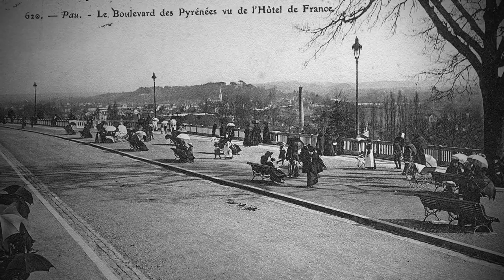Pau, the imagery and aesthetics of a landscape city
To finish this tour with a stunning view, turn around to face the Pyrenees. Alongside Julie Boustingorry, head of architecture and cultural heritage, imagine how the majestic panorama in front of you has influenced the evolution of the city over several centuries.

For centuries, Pau has been renowned for its breathtaking panoramic views across the Pyrenees mountain range, divided into a backdrop of green hills, in a landscape where the mountain stream and the valley floor occupy the foreground. Jean-Charles Alphand, the engineer who designed the Boulevard des Pyrénées, described this view as “one of the most magnificent natural sights you could ever see”. Changing with the seasons and light intensity, the view catches people’s eye and inspires admiration time and again.
Julie Boustingorry, Heritage Manager, talks about how Pau’s horizons were seen over the centuries and the impact on the city today.

“Pau Horizons, or Horizons Palois, is the name given to the landscape that can be seen from the city. The landscape was born from a three-way dialogue between the city, its history and the mountains—the Pyrenees.
Why its history? Because originally, only the castle cast over onto the Pyrenees. This view was defensive at first, a way to watch the Marca Hispanica. Later, from the Renaissance, it was a real panoramic outlook, in the spirit of the landscape's beauty.
Although the landscape was initially reserved for the elite of the Court of Navarre who first opened the castle towards the mountains during the Renaissance, the local inhabitants were the ones who fulfilled the aspiration to open the city onto the Pyrenees.
Firstly, as a relatively symbolic gesture, they bought the castle park during the Revolution; it became the first public garden in Pau. In a way, for the locals, it was about the ability to enjoy the landscape, and from the 19th century onwards they never stopped striving to develop the city in a way that would allow them to enjoy it even more.
The large promenade, the Boulevard des Pyrénées, was built in the 19th century and was a decisive step in creating the skyline of this landscape city. Secondly because across from the castle, on the hillsides, many villas were built in the 19th century, back when Pau was a resort town, and they offer a set of viewpoints.  Lastly, Pau turned towards the Pyrenees to be able to contemplate them. The villas themselves offer the city their beautiful façades so that they can be seen from Pau.”